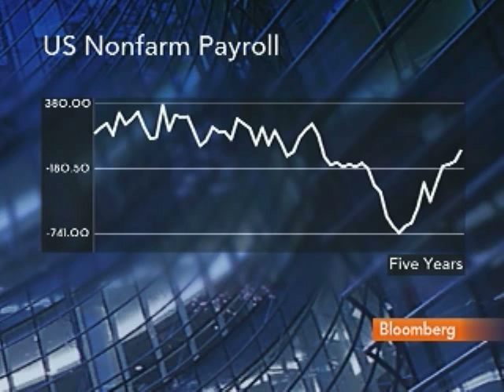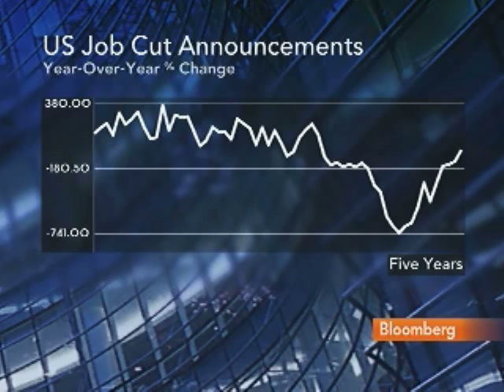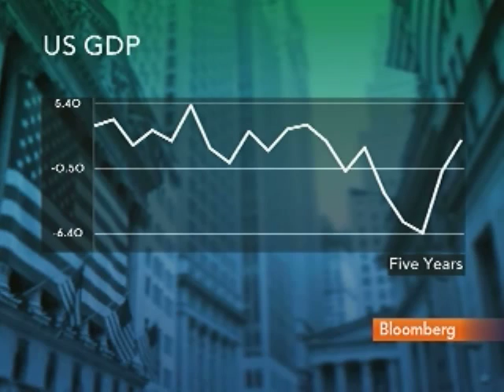John Challenger Says U.S. Labor Market Is `On the Mend': Video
Jan. 6 (Bloomberg) -- John Challenger, chief executive officer of Challenger, Gray & Christmas Inc., talks with Bloomberg's Lori Rothman and Mark Crumpton about the outlook for the U.S. labor market.
     Planned payroll reductions dropped 73 percent in December from a year earlier, according to a report from the job placement firm. (Source: Bloomberg)